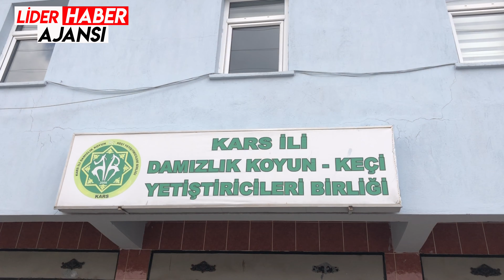Türkiye İş Bankasından Kars yetiştiricisine nefes aldıracak destek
Türkiye İş Bankası ülke genelinde Tarım ve Hayvancılıkta gecesini gündüzüne katarak yetiştiricisine adeta nefes olmaya devam ediyor.

Banka bu kez nefesini Kars yetiştiricisi için kullandı. Kars hayvancılığına ve tarım sektörüne adeta can suyu olan İş Bankası, hayvan yetiştiricilerine ve tarım çiftçisine İmece Kart ile Tarım Kredisini uygulamaya soktu.

Kars İli Damızlık Koyun Keçi Yetiştiricileri Birliği ile Türkiye İş Bankası arasında İmece Kart ve Tarım Kredisi protokolü imzalandı.

Kars İli Damızlık Koyun Keçi Yetiştiricileri Birliği ile Türkiye İş Bankası A.Ş. Kars Şubesi arasında oda üyelerine indirimli faiz oranı ile yılda bir ödemeli Tarım Kredisi ve Aidatsız İMECE KART ürünlerinin kullandırılması yönünde Başkanlık binasında protokol imzalandı.

Kars İli Damızlık Koyun Keçi Yetiştiricileri Birliği Başkanı Ali Gürbüz Sadıkoğlu, İş Bankası Kars Şube Müdürü Serkan Çamuşoğlu, Kağızman Şube Müdürü Erhan Özel, Bölge Tarım Yetkilisi Koray Çiftci ile oda temsilcileri ve basın mensuplarının katıldığı programda sözleşmeye imzalar atıldı.

İmza sonrası gazetecilere açıklamada bulunan Birlik Başkanı Ali Gürbüz Sadıkoğlu; “Karslı üreticilerimizin ihtiyaçları paralelinde her daim yanlarında olmak adına Türkiye İş Bankası A.Ş. Kars Şubesi ile bir protokol imzalamış bulunuyoruz. Yaptığımız protokol çerçevesinde değerli üyelerimizin daha avantajlı faiz oranları ile kredi kullanmaları, Bankanın tüm kredi ürünlerinden faydalanmalarını sağlayacak olan protokolün üyelerimize hayırlı olmasını diliyorum” dedi.

Türkiye İş Bankası A.Ş. Kars Şube Müdürü Serkan Çamuşoğlu ise yaptığı açıklamada; “Bankamız olarak uzun yıllardır Tarım Sektöründe faaliyet gösteren üreticilerimize olan desteğimiz artarak devam etmektedir. Bu doğrultuda yine bir Tarım ve Hayvancılık şehri olan Kars ilimizin üreticilerinin de daha avantajlı koşullar ile Bankamız ürünlerinden faydalanabilmeleri adına bir süredir üzerinde çalıştığımız protokole son şekli verilerek Oda üyelerinin de menfaatlerine de olacak şekilde hazırlanmış ve bugünde imza altına alınmıştır.